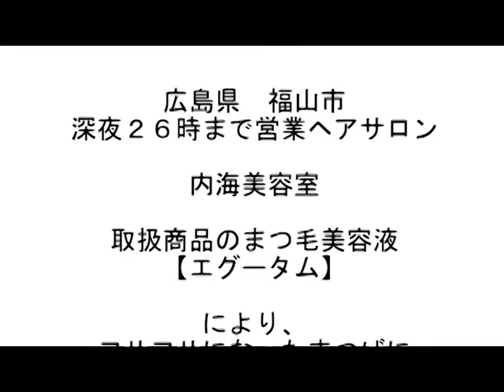【まつ毛につま楊枝何本乗る？！】 福山市 深夜26時まで営業中 ヘアサロン 内海美容室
アルマダ商品まつ毛美容液【エグータム】でフサフサに伸びたまつ毛には、
つま楊枝が何本乗るのか？という実験動画です。

エグータムの購入は、内海美容室まで
（商品購入のみのご来店もお気軽にどうぞ！）

広島県福山市　深夜26時まで営業ヘアサロン　内海美容室